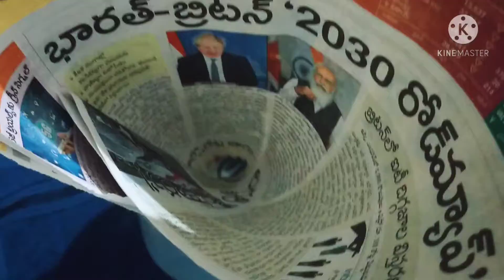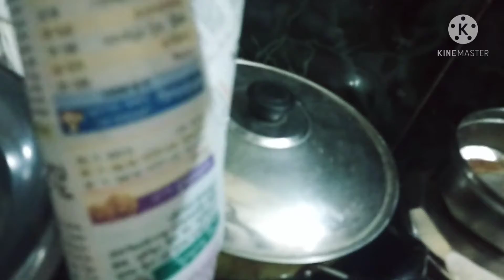ప్రతి ఇల్లాలికి ఉపయోగపడే వంటింటి చిట్కాలు Kitchen tips RAMA MEDAM#